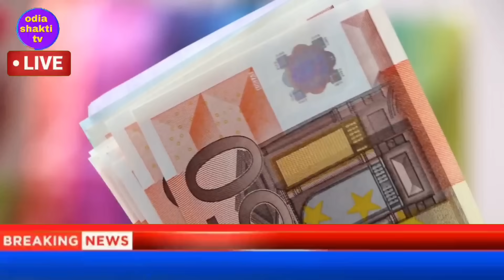naveen patnaik new scheme odisha /pm kisan yojana 16th installment date /today evening news odisha